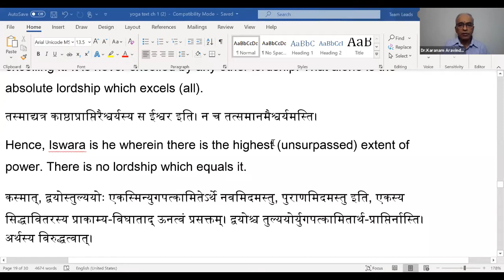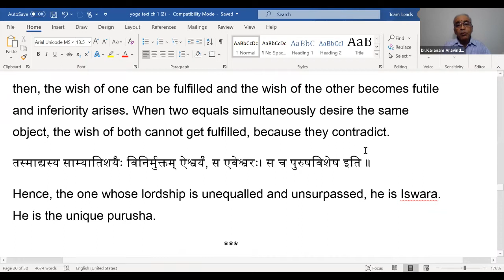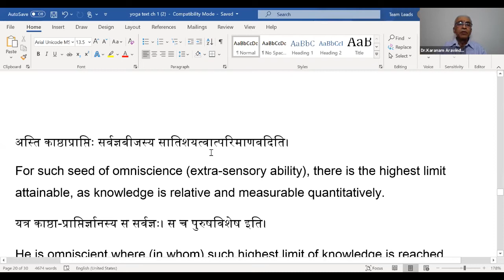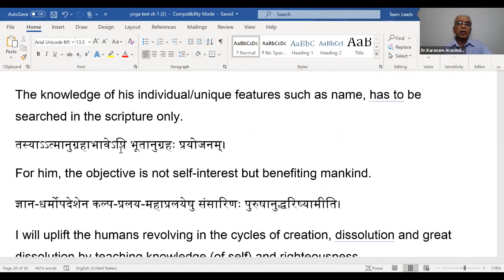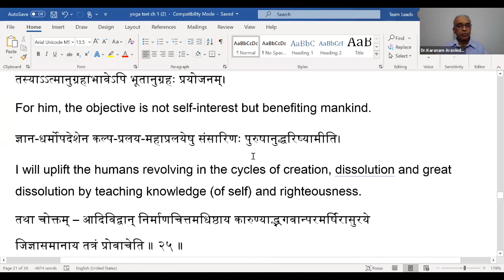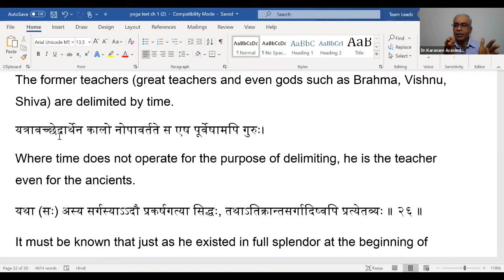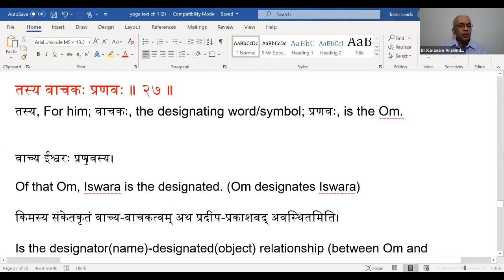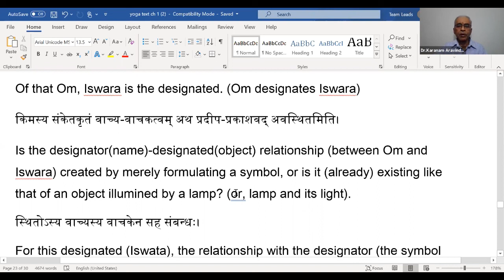Patanjali Yogasutras - 13 by Dr Karanam Aravinda Rao